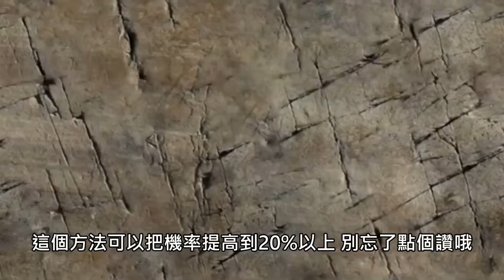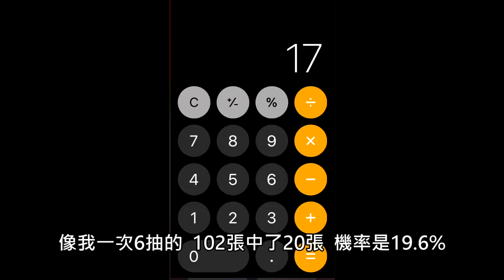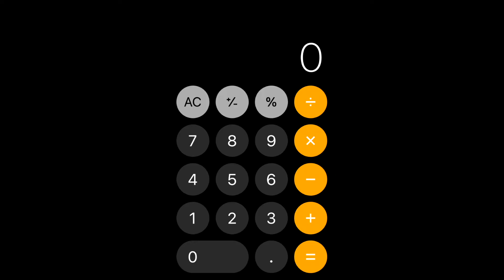升星卡UPUPUP 200抽 兄弟們 18%變23%! 分析與建議 一拳超人 One Punch Man The Strongest กาชา มหาเกลือ 원펀맨 最強之男 ワンパンマン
大家好  今天跟大家分享如何真正提高升星卡機率

這個方法可以把機率提高到20%以上 別忘了點個讚哦

首先，我們各用102張卡片來測試2個帳號

第一組先用每次的6抽   完全看臉及運氣

快轉節省大家時間

像我一次6抽的  102張中了20張  機率是19.6%
官方活動真的有提高 到18%以上

現在我們進行另一種抽卡方式  就是一張張抽
如果第一輪6張都沒中  下一次的6張中一定會有一張升星卡
(6中1的機率是均等的)

一抽到升星卡就換下一批

經過抽102張之後  你知道我抽中多少張升星卡嗎?
一共24張喲 換算成機率是23.5%

你可以用這方法提高你的抽獎機率

資源要用在刀口上   升星卡別浪費

第一用在專屬卡的提昇上
再來用在增幅卡上
接著是擴展卡
最後才是角色高級天賦上

別忘了點個讚哦